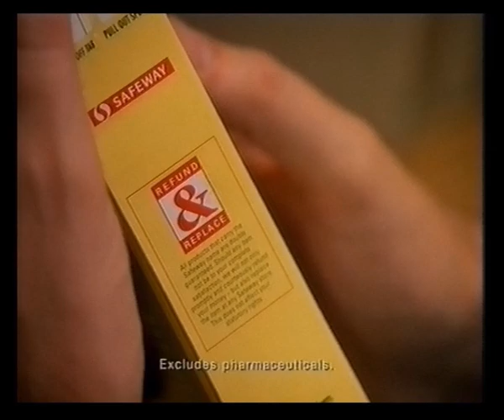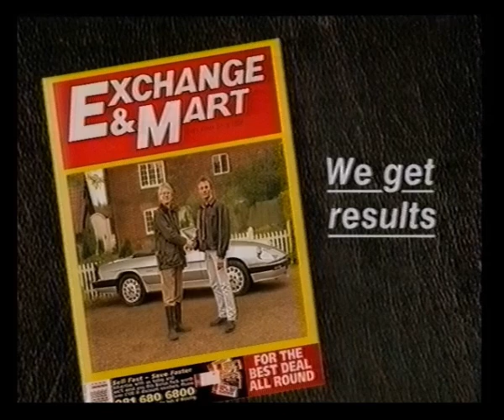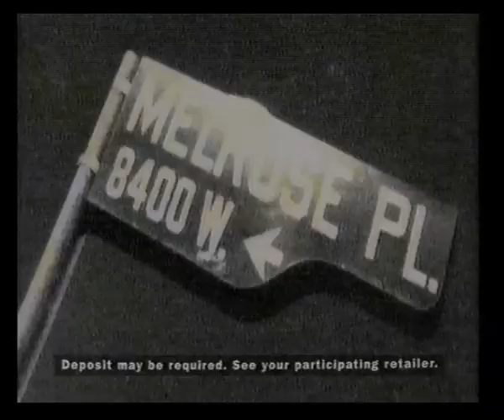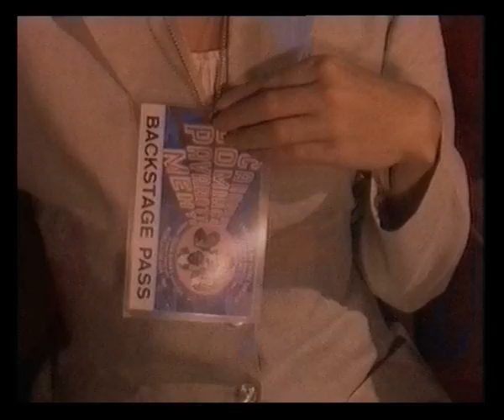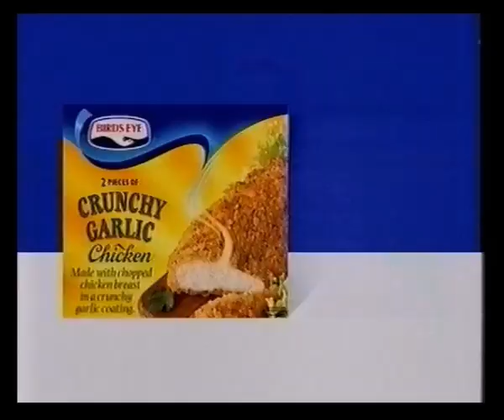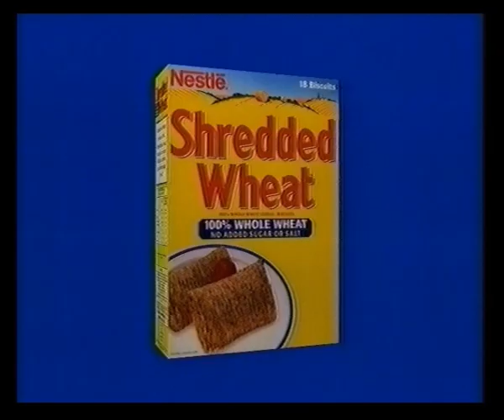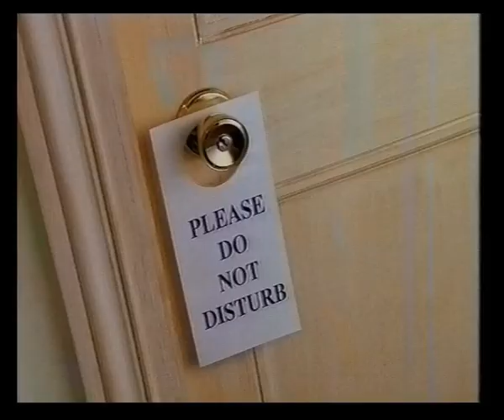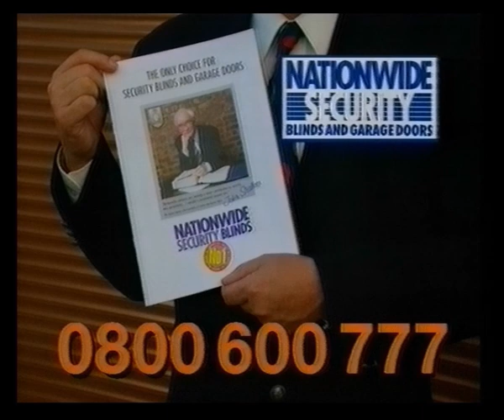Channel 4 Continuity & Adverts | 6th October 1994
Trail for White Hunter Black Heart
Channel 4 ident into Bells Are Ringing

Adverts for:
Sun Life
Birds Eye Potato Waffles
Safeway
Seven Seas
The London Recreational Vehicle Show
Exchange & Mart

Sharwood's
Kwik-Fit
Department of Social Security
Churchill Insurance
Sky
Flymo Gardenvac
Ibuleve
Otex

The 3 Tenors
BT
Birds Eye Crunchy Garlic Chicken
Sharwood's
Exchange & Mart
Cheltenham & Gloucester
Commercial Union

Dr Hilary Jones' Classic Relaxation Programme
Shredded Wheat
Flymo Gardenvac
I Can't Believe It's Not Butter Light!
Daz
Batchelors Pasta 'n' Sauce
Philadelphia
Maxwell House

Dance Hall slide
Beyond The Clouds trail

Adverts for:
Allinson Wholemeal
Nationwide Security Blinds

GMTV trail
For Love or Money trail

The Big Breakfast trail
Fifteen-to-One slide
Paris trail

Adverts for:
The Very Best of Brenda Lee
Duck Mildew Remover
Cornhill Direct
Bulgarian Wine